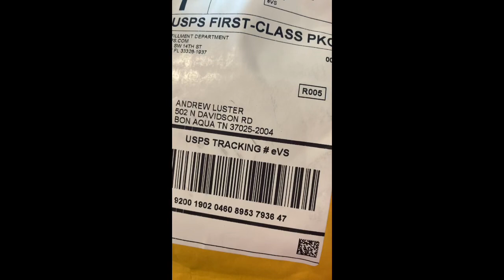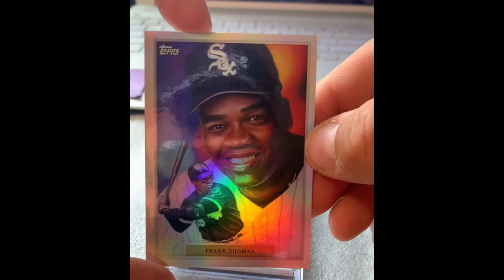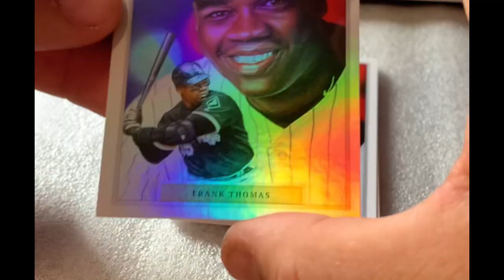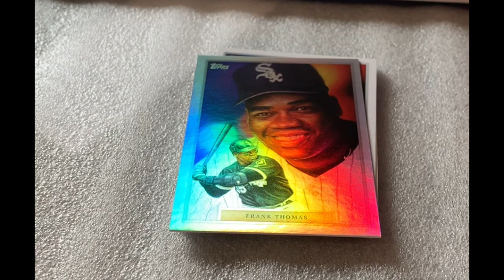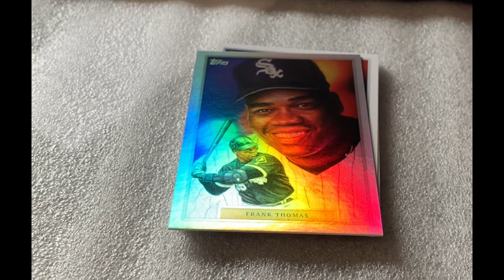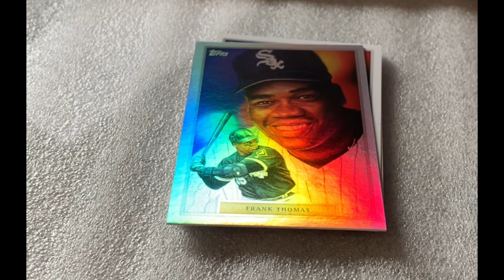SURPRISE!!! DON’T Miss This Awesome Reveal!!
I’ve been waiting on this for weeks and it finally arrived. Enjoy this exciting Rip! 🔥

Find these items and many more in our eBay stores below!! Shop with us first.

Find me on eBay at "goodwaterpickers"
Find me on Mercari: Search for “TNMasterPicks”
Find our other eBay store by searching: “littleflowers07”
Join me on flyp (free cross listing) using my referral